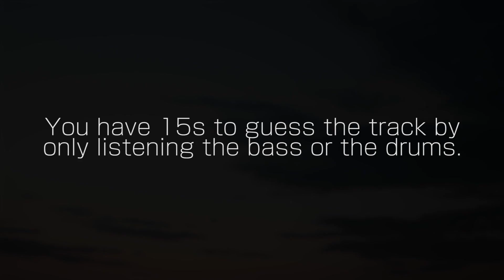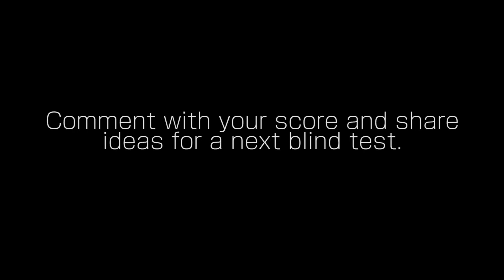French Touch Blindtest but it's only the drums or the bass (2009-2015)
A 69 rounds blindtest for experienced fans of French Touch! This is the 6th part of a serie of 8 videos.

In this rather special blindtest you'll have 15 seconds to guess a song by artists from the scene, but you'll only be able to hear the drums or the bass, nothing else!

"How did you extract the stems?"
I used one of the Demucs models from the software UVR5, it lets you create split tracks. They're not the best as you can hear but they're good enough for this kind of video.

"Isn't it tiresome to create such repetitive videos?"
I created my own tool in python to automate the creation of these videos. Once UVR5 is done extracting the stems, it scans through them, let me pick the ones i want and provide the informations required to create the "blind test" as a video file.

LES CHAPITRES:
00:00 - Intro
00:24 - Blindtest
29:09 - Outro